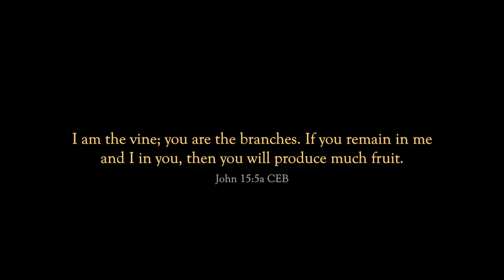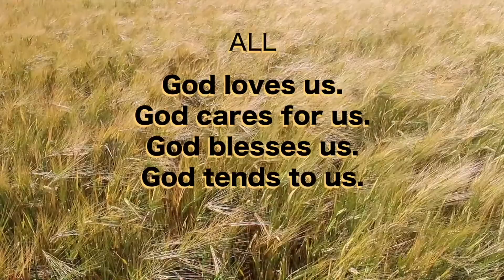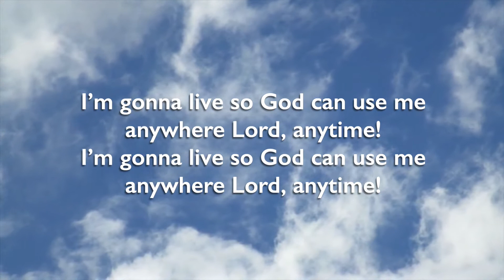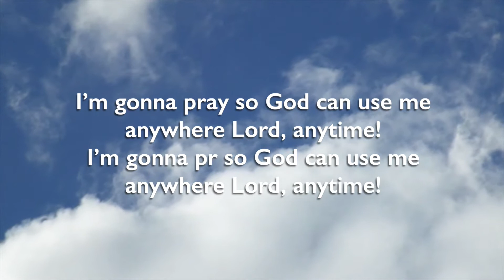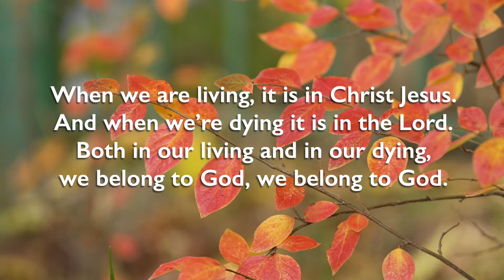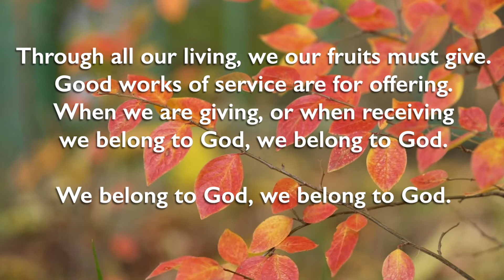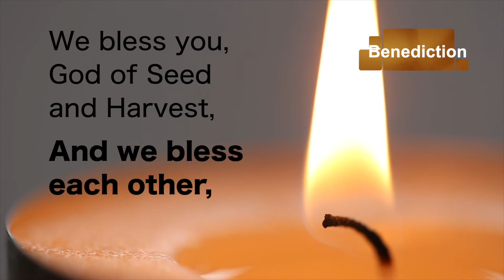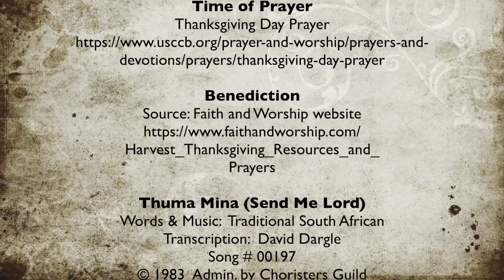Vespers FUMC A2 111820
Carole DeHart & Debbie Houghton lead us in an online Wednesday Vesper service to center us during the quarantine period. For more information about First United Methodist Church of Ann Arbor, please see our